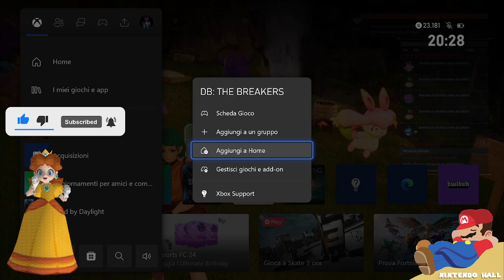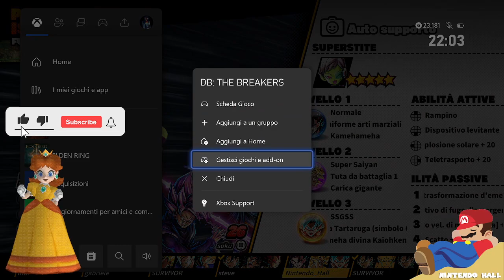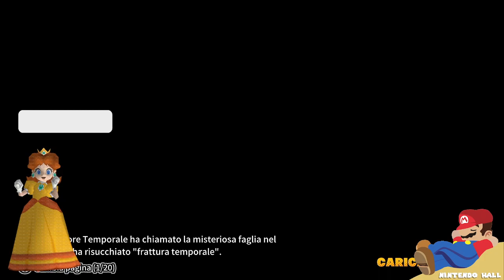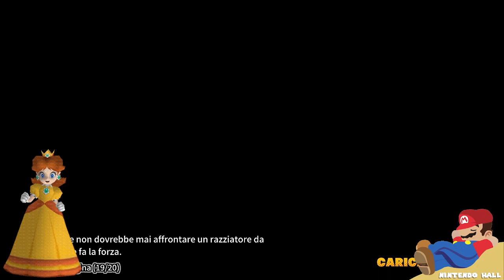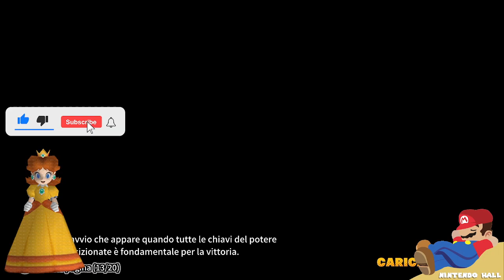Future Trunks took the wrong subway - Dragon Ball the Breakers [DBTB] Livestream VOD: Let's Play ITA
Crossplay is here! (Dragon Ball: The Breakers: Season 5) Black Goku/Zamasu + Future Mai, Puar & Jaco

The New Raider “Zamasu & Goku Black” Arrives!

The two of them coordinate to corner Survivors as a Double Raider.

If the Raider is Zamasu & Goku Black, the Super Transpheres introduced in Season 4 will appear during the battle.
This time they will only appear twice per match, so players will need to come up with new strategies.

After clearing certain conditions, Trunks will send Super Transpheres a total of two times.
The character you can change into varies depending on the Super Transphere obtained.

*Possible Character Changes*
1st Super Transphere: Trunks (Super Saiyan)(Rage)
2nd Super Transphere: Vegito (SSGSS)

New Battlefield “DARK FUTURE” Arrives!

The present and future collide on this awesome new map.
Experience the strong contrast between the verdant and lush present area and the devastated future area!

Crossplay Implemented!
It is now possible to match with players on different platforms!

Enjoy playing with friends on other platforms, and matching with a much wider pool of players!
*Crossplay can be turned on or off in the options.
*Players with different crossplay settings cannot be matched together.

Season 5 Ranked Matches Coming Mid-April!
During the ranking period, you can earn rank points from wins and losses in online matches, as well as from the medals obtained after a match.
After accumulating enough rank points, you will be promoted to a higher rank, with rewards being distributed based on the highest rank achieved during the ranking period.
Aim for the top ranks to get fantastic rewards!
*Rewards will be calculated and distributed after the season ends.